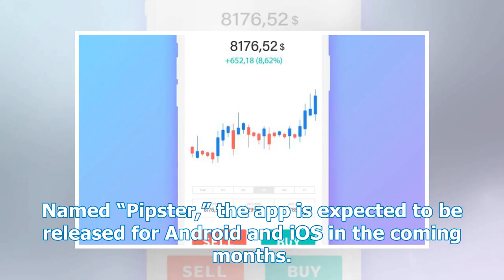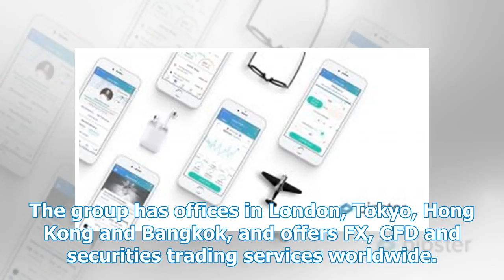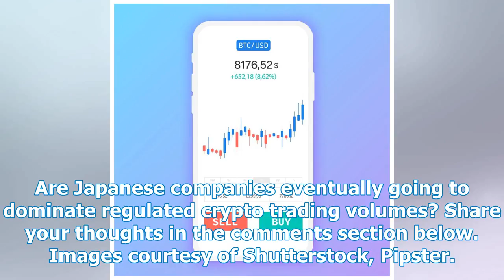Japan's giant Forex giant launches new UK electronic money application - Bitcoin News